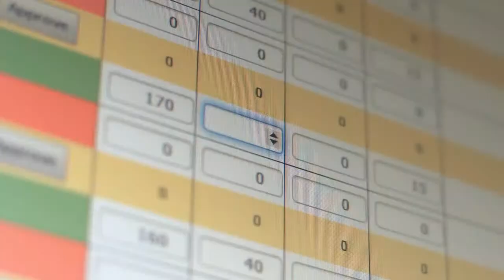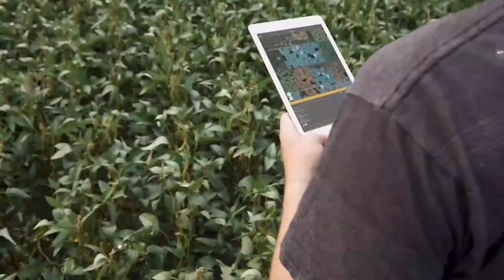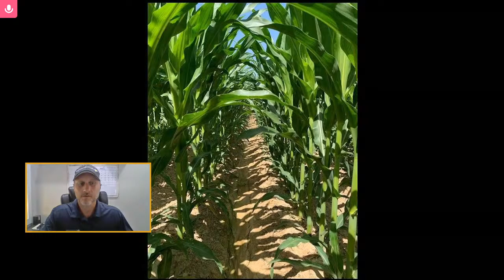In-season Imagery and Alerts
Join Multimedia Producer Jimmy Shand and Territory Sales Agronomist Brandon Dirnberger as they discuss the benefits of in-season imagery and crop health alerts.